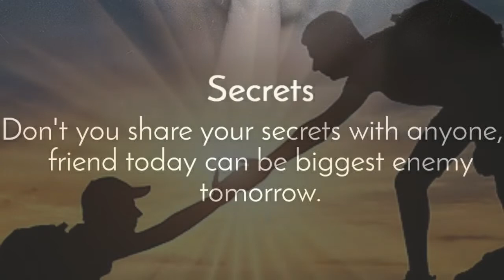How to Recognize Fake Friends | Signs of Fake Nice Friends | Fake Nice People | Double Face People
In this video, we are discussing some signs of Fake Nice Friends.
Fake Nice Friends are unreliable, selfish and cheaters. They are present among us so we should be careful such people, they only care about themselves.
You will find some better suggestions to spot Fake Nice Friends
If you relate to this video and want to learn more about cheaters or double Face people

I declare that all slideshow belongs to me. Photos are all taken from Google Images search and using advanced images search option. Some pictures are taken from freepik.com ( The very respective website). All images were fairly used during the making of this video for education purposes.